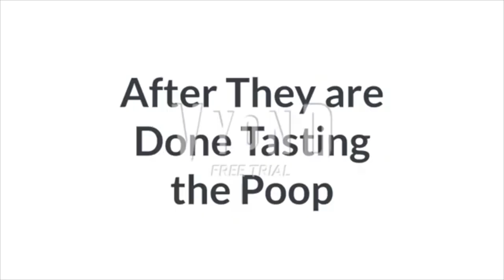Justine and Annabelle's Parents Get Arrested and Executed (Epic 3-Hour Movie) | Vyond | Cokeverse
Justine and Annabelle are stuck living with their abusive parents (Sonny and Alice Scudder) and get abused daily. It is up to Ted and Camilla along with Alejandro Mora and the entire Shadow Ops police to stop these child abusers along with the Vyond City Police, Craig the devil, Ms. Trenchbull, her teacher Mr. Butler and Principal Salamo, Oscar and other villains (a.k.a. the "bad guys") to teach these red maniacs a piece of their minds and get them out of Justine and Annabelle's lives, permanently!